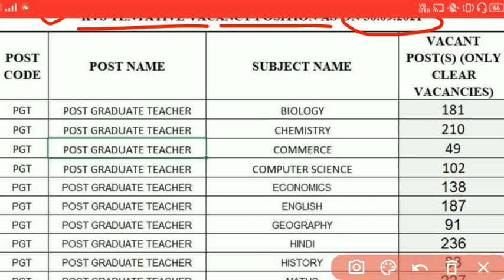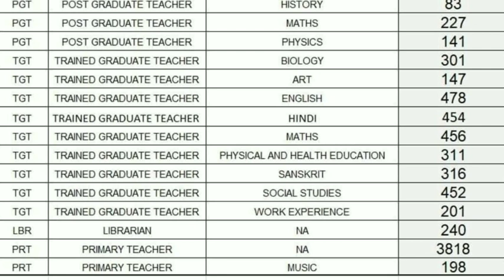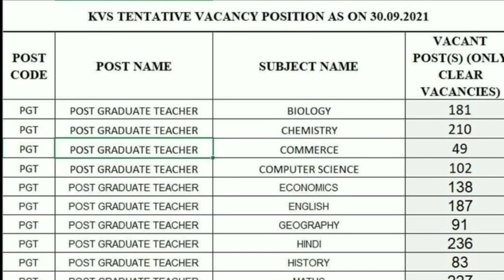KVS Teacher Recruitment 2021 | KVs latest vacancy news | information about kvs teacher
KVS Teacher Recruitment..

KVS Teacher Recruitment 2021 | KVs latest vacancy news | kvs 2021 | information about kvs teacher vacancy | kvs vacancy 2021

Books for EMRS:-

EMRS -PGT (IT) Practice Sets

EMRS TGT Pedagogy/Teaching Aptitude

EMRS PGT Pedagogy/Teaching Aptitude

EMRS tgt/pgt common subject (in Hindi)

EMRS tgt/pgt common subject (in English):

EMRS-Principal / Vice Principal (Administration and Finance)

EMRS-Principal / Vice Principal (Academic)

EMRS-Principal / Vice Principal EXAM GUIDE

EMRS tgt/pgt Hindi Medium (7 Books set)

EMRS tgt/pgt English Medium (7 Books set)

Lucent Hindi

Lucent English

Lucent GK (Hindi)

Lucent GK (English)

Lucent Computer (Hindi)

Lucent Computer (English)

Math by R.S Agrawal (Hindi)

Math by R.S Agrawal (English)

Paramount Competitive English

Divine Noni